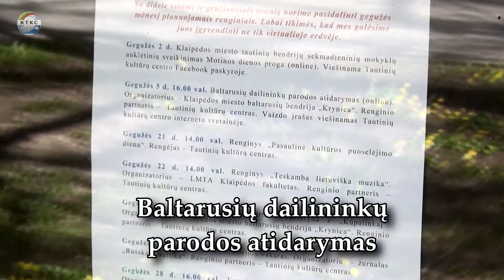Baltarusių dailininkų parodos atidarymas. 2021 gegužė